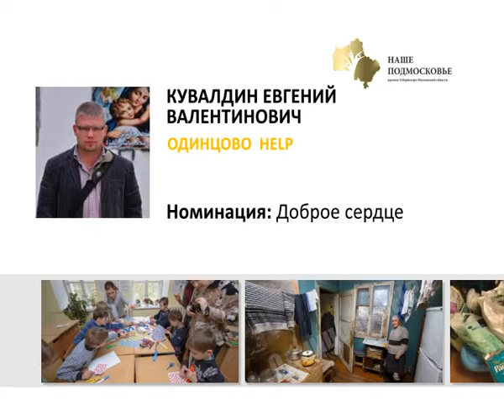24 06 15